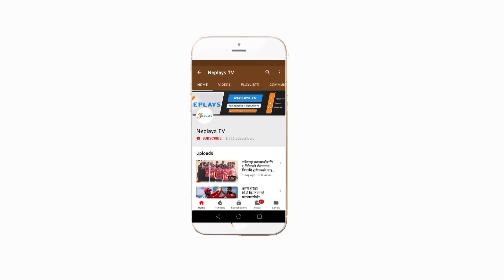We are very confident about title | Gyanendra Malla DPL-3